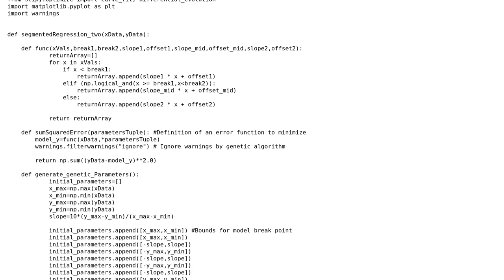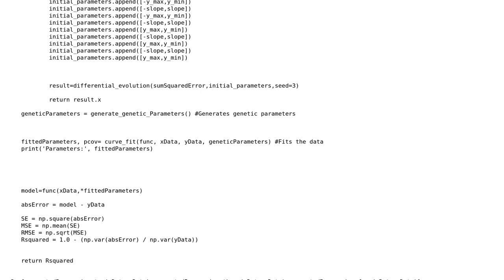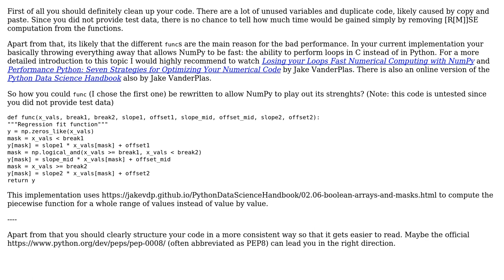Code Review: Select optimal piecewise regression fit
With thanks & praise to God, and with thanks to the many people who have made this project possible! You are responsible for your own actions.